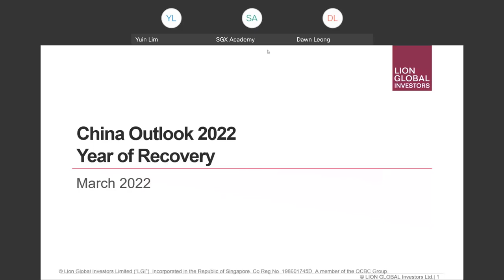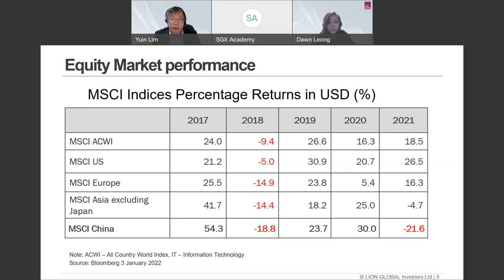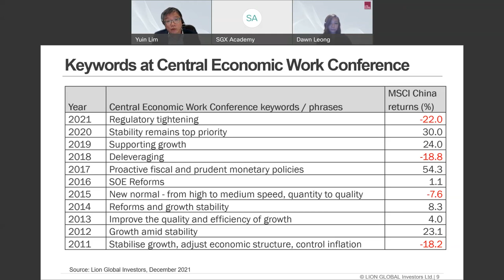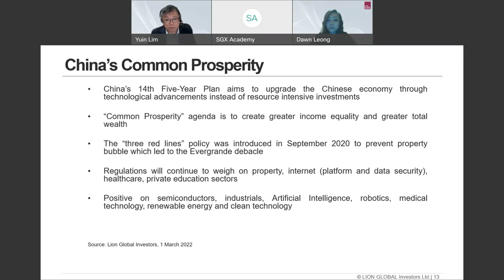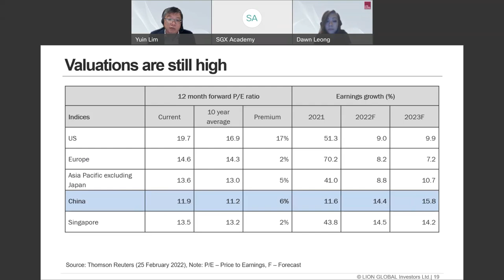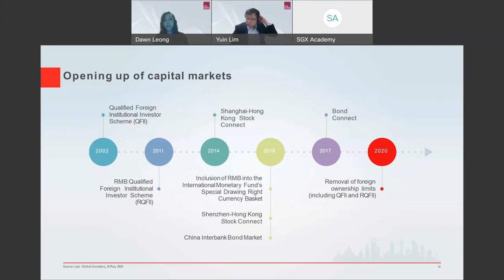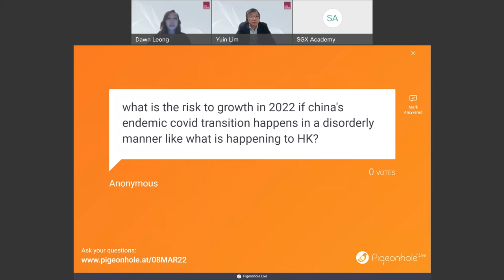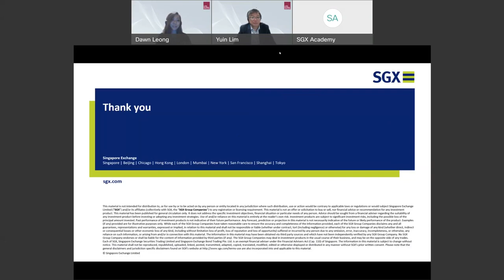ICYMI China Market Outlook 2022: Seize the opportunity with Lion-OCBC Securities China Leaders ETF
This webinar was hosted by SGX on 8 March 2022.

Lim Yuin, Chief Investment Strategist of Lion Global Investors, will share his views on the five key global investment themes in 2022. In particular, he will delve deep into the Chinese market outlook, and highlight why he believes it is now time to invest in Chinese equities. Peak policy risks are behind us while valuations are looking attractive.

 Dawn Leong, Content and Communications Lead, will discuss the Lion-OCBC Securities China Leaders ETF that offers diversified exposure to 80 China Market Leaders. As Singapore’s first China-focused dividend-paying ETF, it offers investors an easy and affordable way to access leading companies in China.